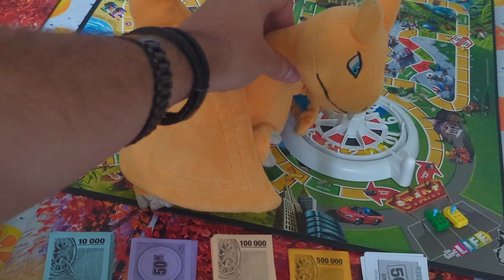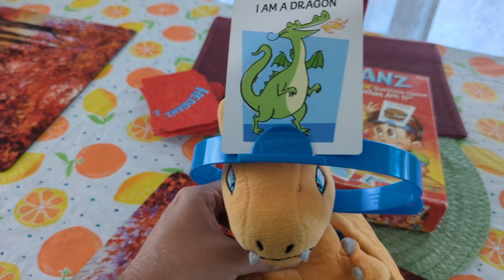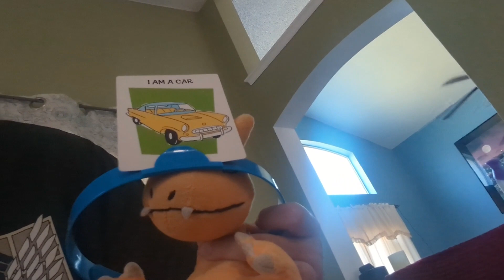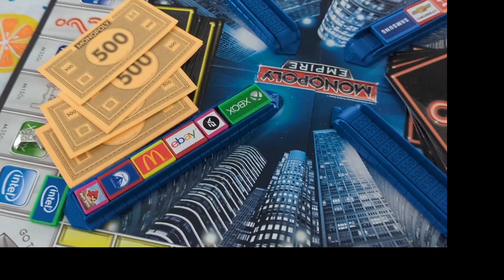Gamin Thunder and Charizard's Crazy Vlog Adventures |Episode 2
Charizard and I are having a game night and it gets pretty crazy after a losing streak